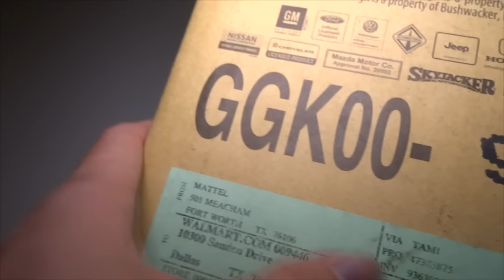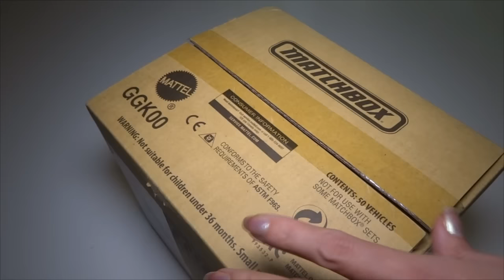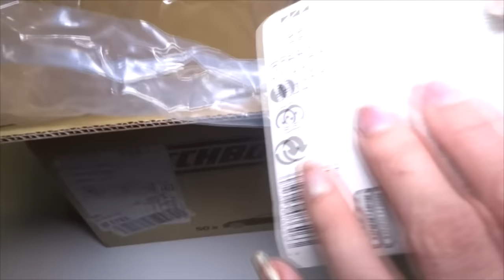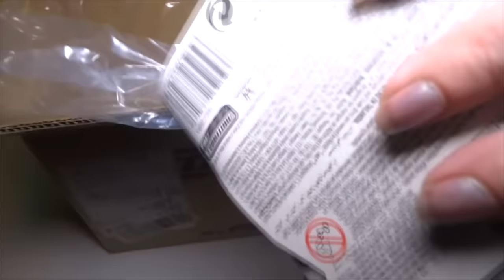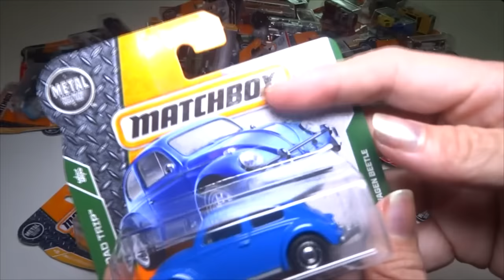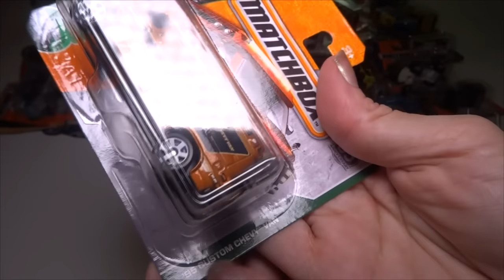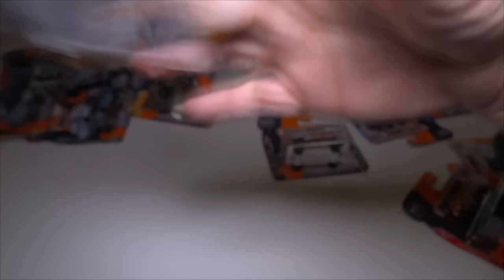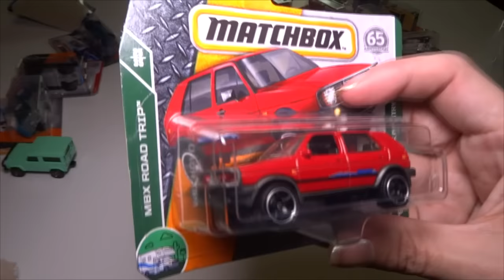Ripping open 50 MATCHBOX CARS from a sealed Case! - Diecast Car fun!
I got a sealed case of 50 cars made by Matchbox and I open them all up! There are some old cars, new cars, and also trucks, police, city service vehicles, military, maybe some other things, even a boat!
This is an Amazon associates link ^ to the Matchbox box of 50 cars in this video!

opening and review of sealed Matchbox case of fifty (over 48 ) carded toy cars, miniature model car replicas, ripping the card package open, includes many types of vehicle including cars, dump truck, retro, sports car, swat (s.w.a.t.), chevy corvette, chevrolet, mazda, ford, maybe a honda, fiat, volkswagen beetle and other VW, custom designs, tractors, crop sprayer, lots of different colors and tampo paint decals, emergency ambulance, semi tractor trailer truck without the trailer, many vehicles include a hitch, suv, hatchback, tank treads vehicles with tread, forklift, subaru, panel van, muscle car plymouth hemi barracuda, atv, woody, off road, monster wheels and tires, scoop claw digging machine digger, hummer h2 life guard, jeep jeeps, safe for kids toy missle launcher, and more. rip crack the model asmr reviewing cracking open cards, they are not hot wheels.